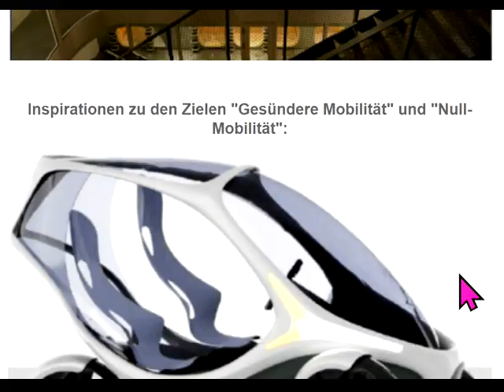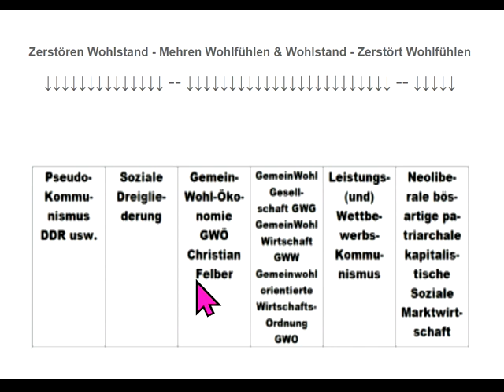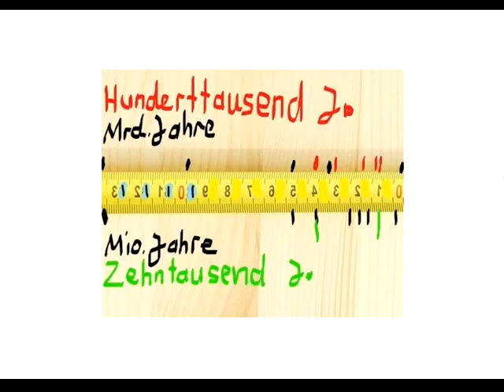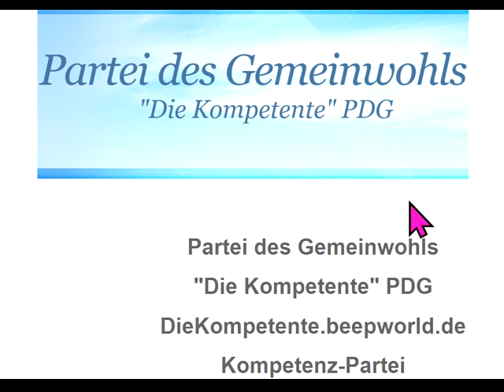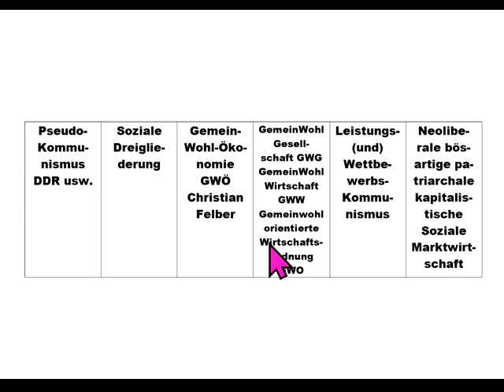EINZIGER Schutz vor Krebs und Co.- Rezo Korruption - dieBasis körperfeindlich?Partei= Kampfmaschine?